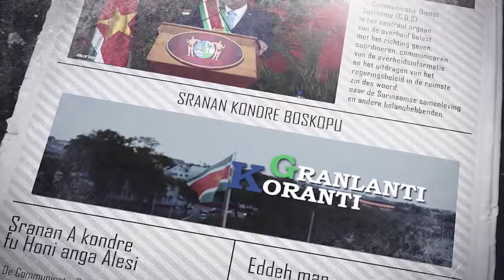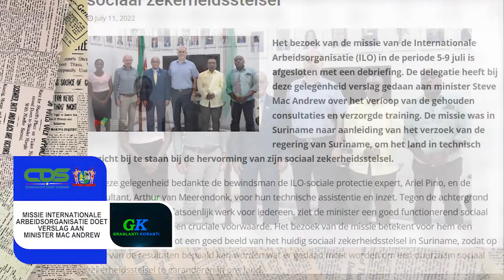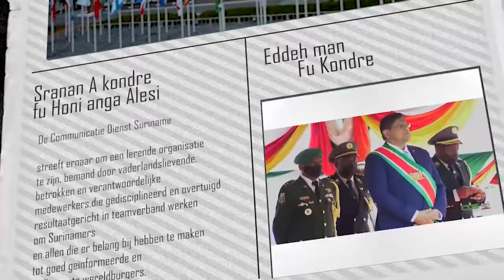𝔾ℝ𝔸ℕ𝕃𝔸ℕ𝕋𝕀 𝕂𝕆ℝ𝔸ℕ𝕋𝕀 (SARAMACCAANS) DD 12 JULI 2022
De onderwerpen in deze aflevering zijn:
- E-Government bouwt nieuwe overheidswebsite
- Monique Pool Ontvangt hoogste Franse onderscheiding
- Missie Internationale Arbeidsorganisatie doet verslag aan Minister Mac Andrew